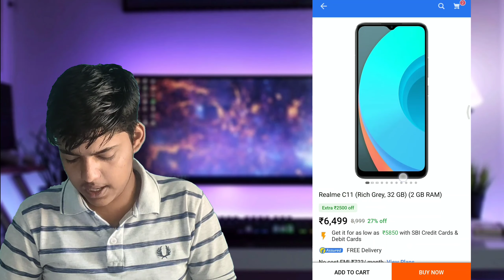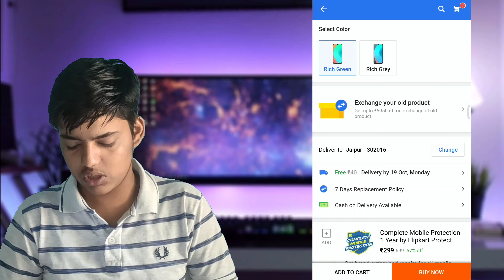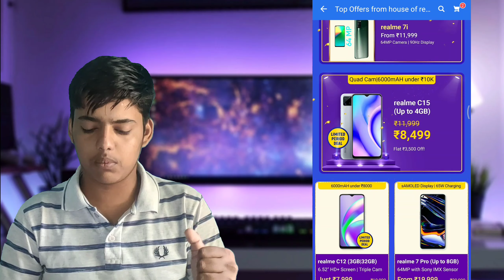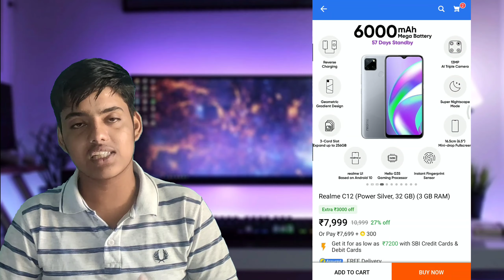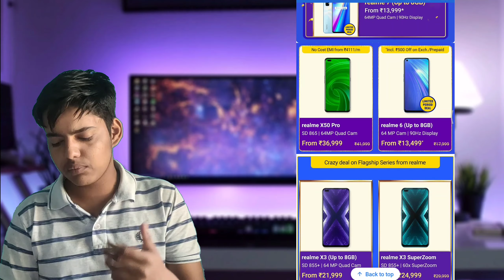Flipkart big billion days- Realme best smartphone deals under 10000